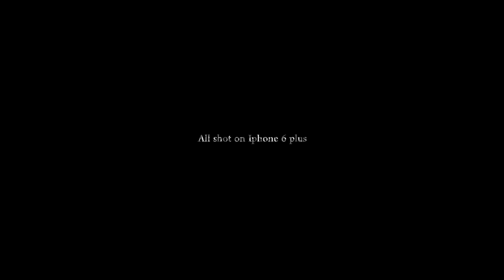Hong Kong Victoria Harbour timeslapse vol.2